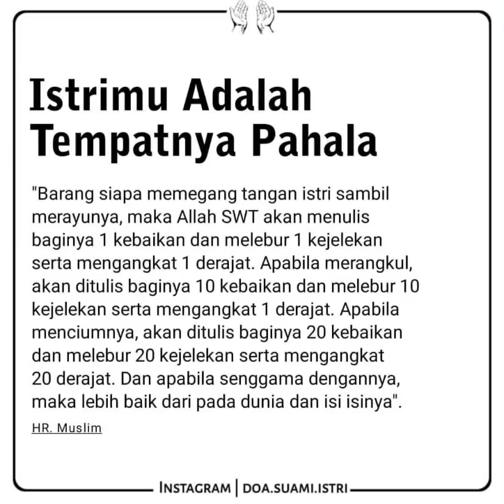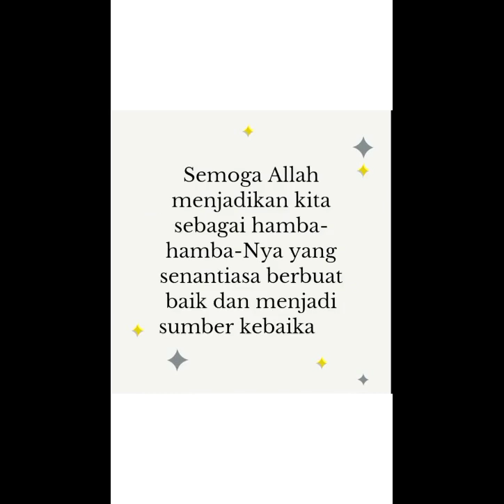Istrimu Adalah Tempatnya Pahala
Menuntut ilmu kepada seorang pengembala